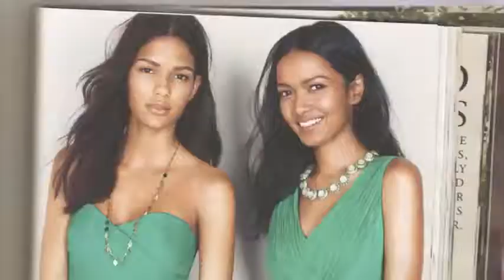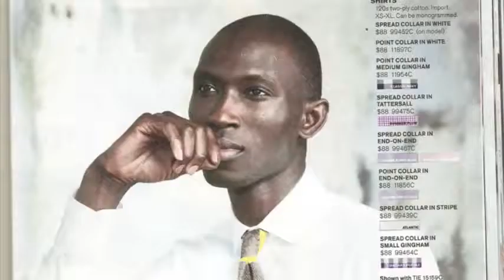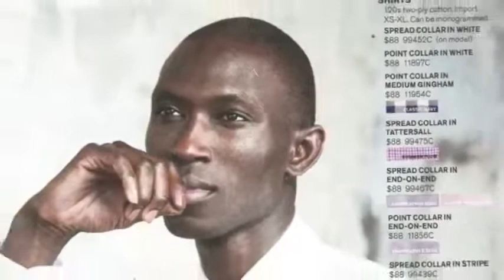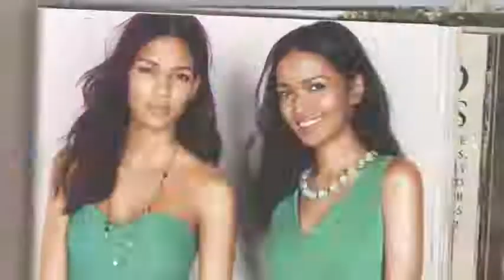J. Crew Crew - Episode 4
Tough lessons in love, and parenting, from the J. Crew Crew.

This video was created for the February 2013 screening at Channel 101 NY. The live audience voted for their favorite shows and the top five entered Prime Time and returned with a new episode the next month. The rest were canceled!

This episode placed 4th out of 11. It made Prime Time!